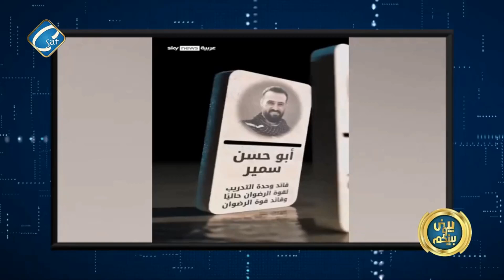نتنياهو يتعهد امام الامم المتحده بمواصلة القتـ ـال حتى تحقيق النصر الكامل - تاريخ حـ ـزب الله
نتنياهو يتعهد امام الامم المتحده بمواصلة القتـ ـال حتى تحقيق النصر الكامل
 ووفود دبلوماسية تغادر القاعة اثناء خطابه